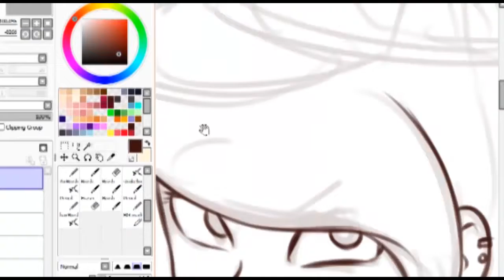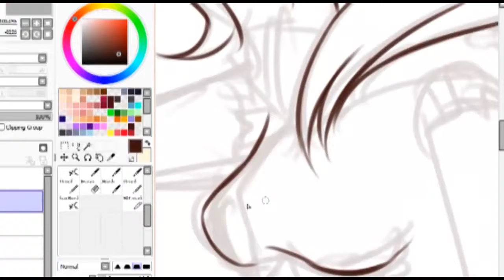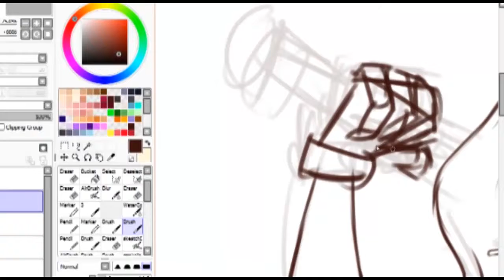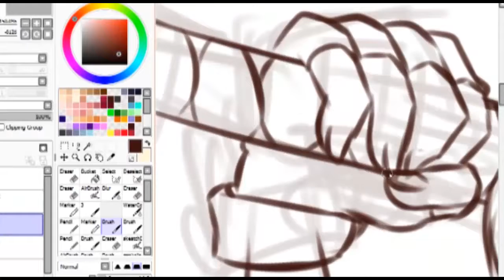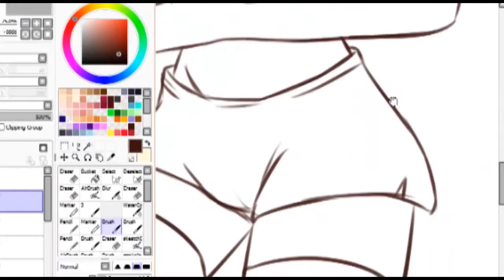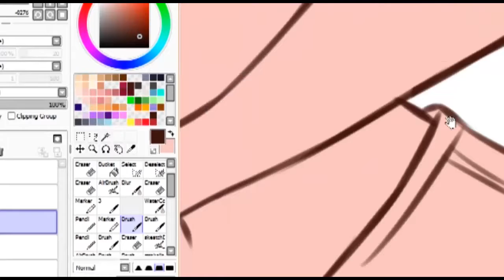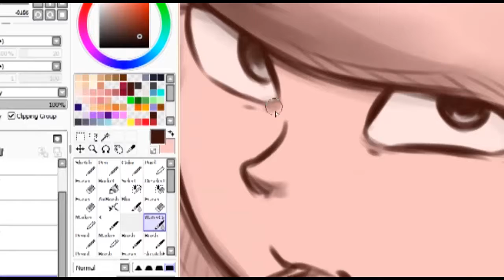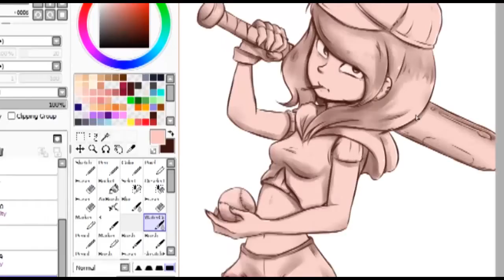Speedpaint 7 - Let's Play Baseball!!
Let's Play Baseball - Speedpaint video